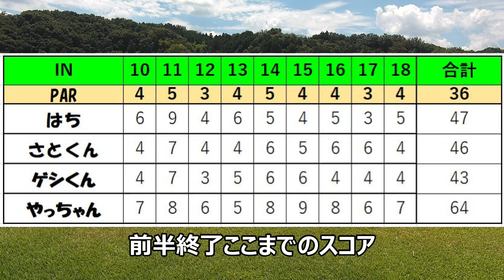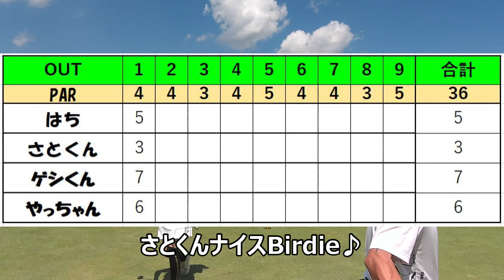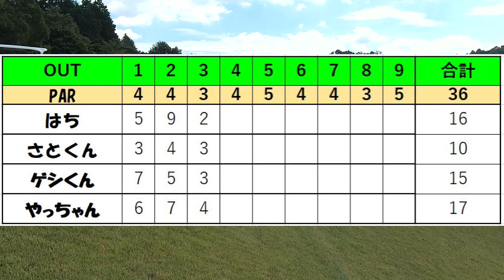セントレイクスゴルフ倶楽部でツイゴル #4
こちらの動画は三重県伊賀市にあるセントレイクスゴルフ倶楽部でのラウンド動画です。